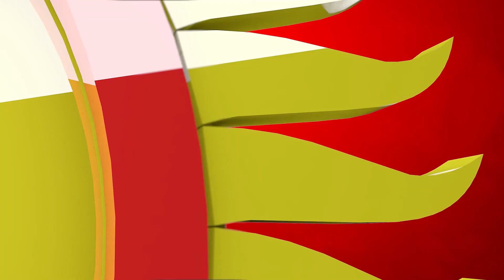Эгемендүүлүк күнүң менен Кыргызстан!!! Анатай Өмүрканов Кыргыз эл акыны